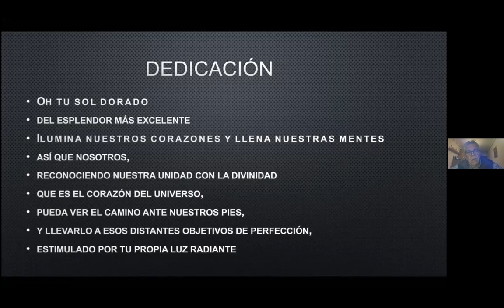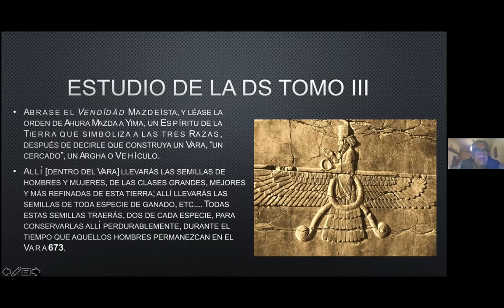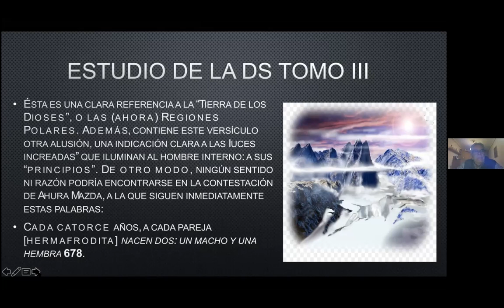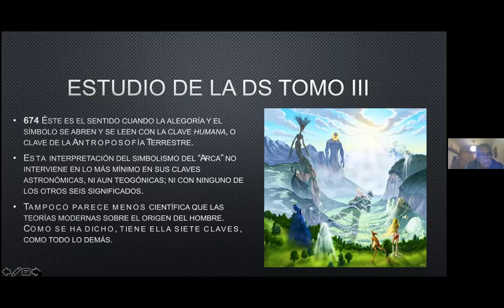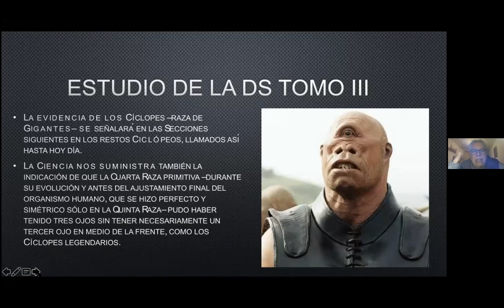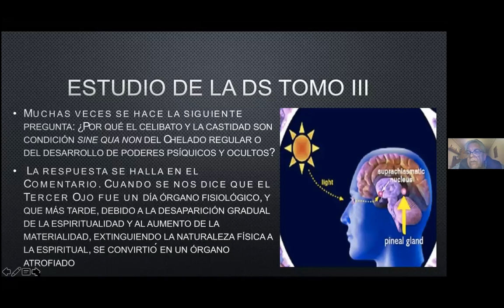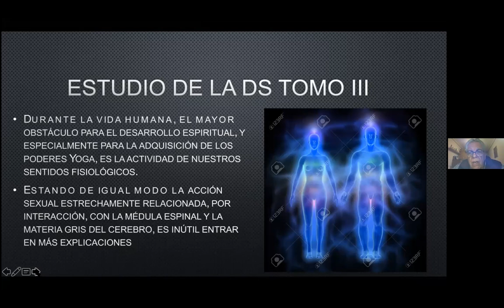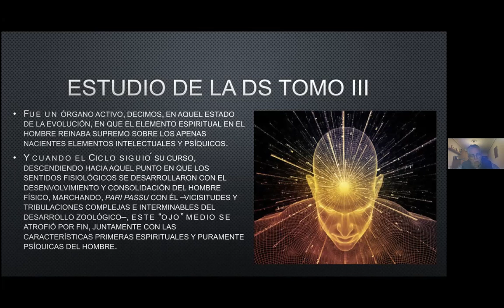2020_10_26 ANTROPOGÉNESIS